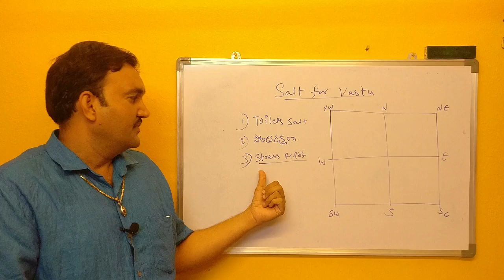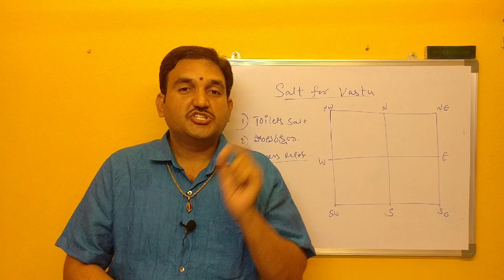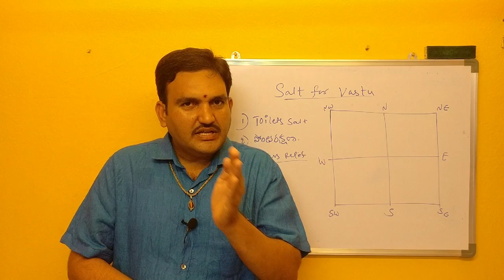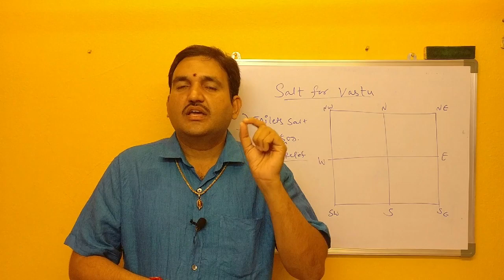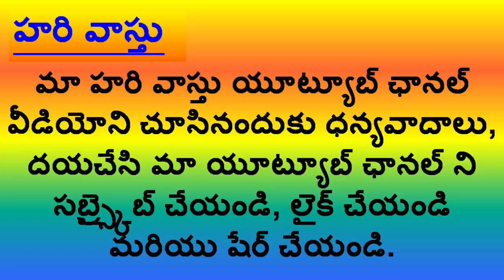టాయిలెట్ దోషం పోవాలంటే | Toilet dosham hari vastu in telugu | remedy for toilets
1.ఇంట్లో టాయిలెట్స్ దోషం పోవాలంటే
2. Hari Vastu toilet dosham
3. intlo vastu dosham povalante
4. toilets dosham povalante parishkaram
5. toilets intllo ekkada undali
6. toilets vastu in telugu